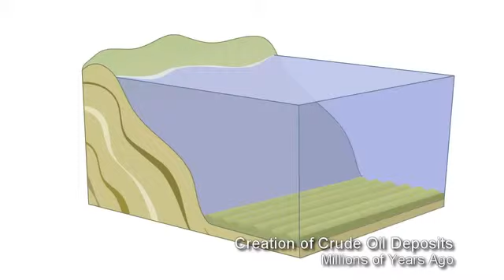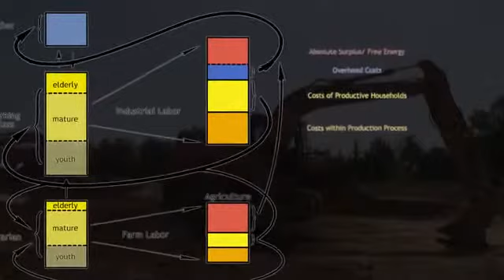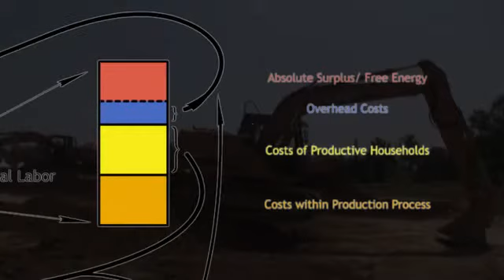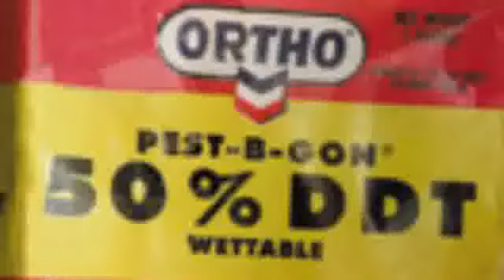Plight of Africa (3 of 5)